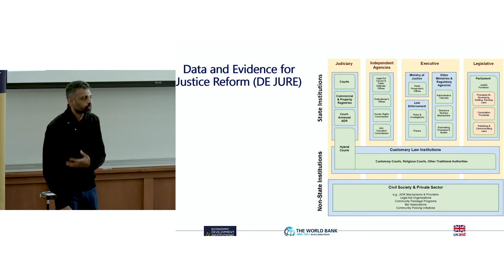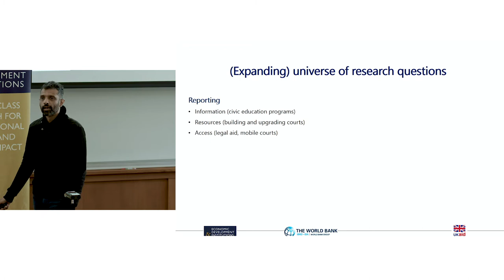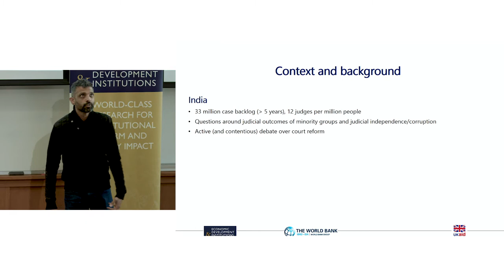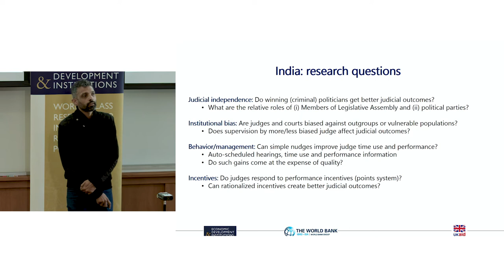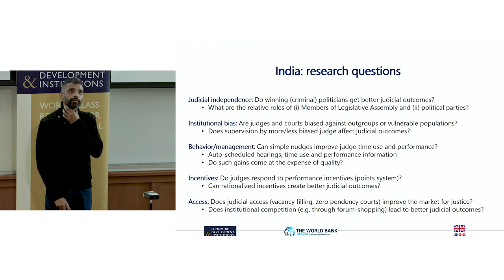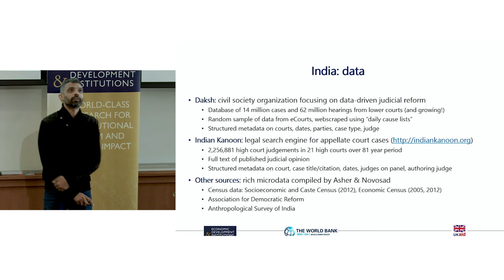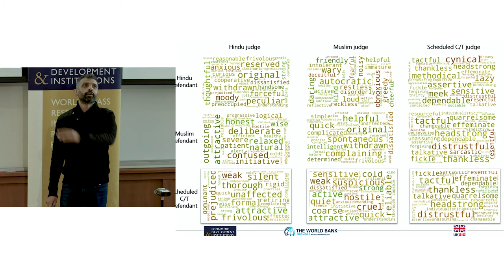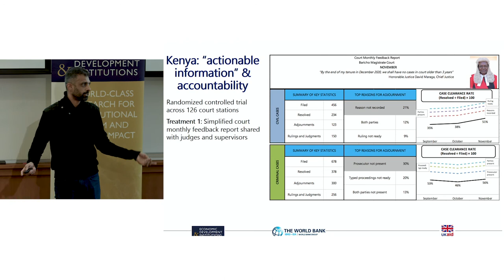Using Administrative Data Systems to Improve Court Efficiency - Bilal Siddiqi V2